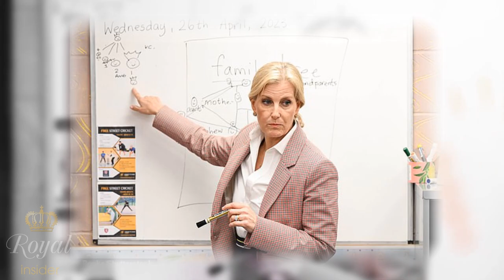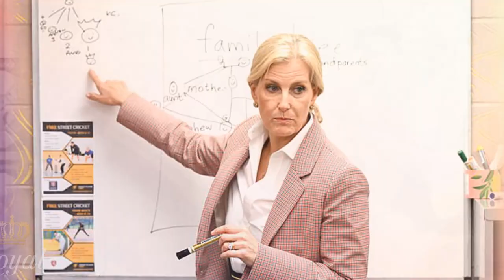Hilarious Moment Duchess Sophie Drawing the Royal Family Tree Will Make You LOL!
Sophie, Duchess of Edinburgh's Hilarious Moment at Drawing the Royal Family Tree While Visiting a Farm Will Make You LOL.

About the channel:
Royal Insider Channel is delighted to share news aggregated daily about royal families around the world, especially interesting stories, news about the British royal family. Stay up to date with Queen Elizabeth II, King Charles III, Camilla, Queen Consort, The Prince and Princess of Wales, The Duke and Duchess of Sussex, ... as they attend events, and fascinating stories about royal traditions, their fashion and lifestyles, and relationships among royals.